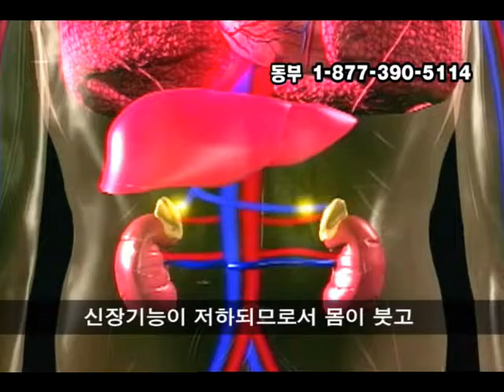Nanowell 나노웰 인슈파워 이민희원장 2006 11 15 by SINJI ENTERTAINMENT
리빙포레스트 Living Forest 나노웰 미국 한인시장 TV 광고
Production : SINJI ENTERTAINMENT Los Angeles